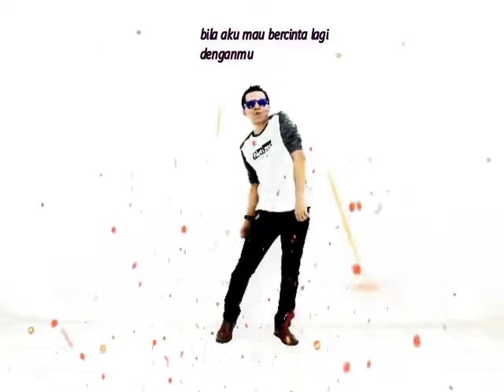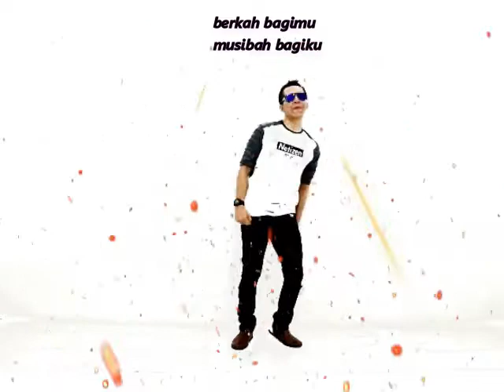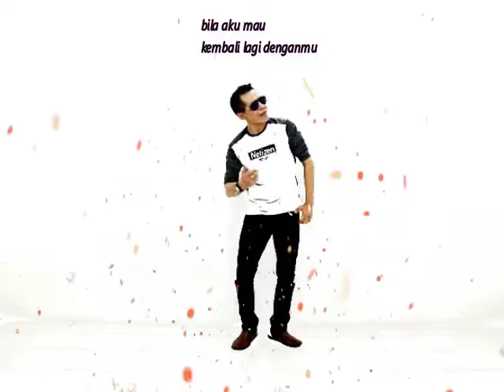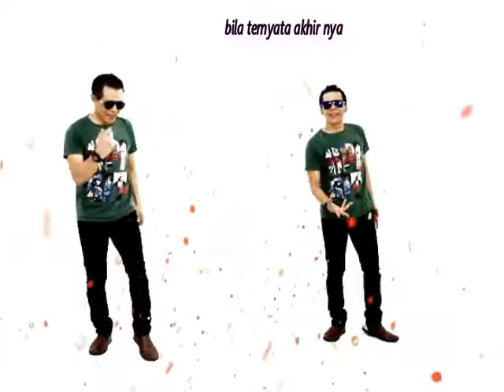Berkah bagimu musibah bagiku by Dawan Dumay OFFICIAL MUSIK VIDEO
JANJI SEHIDUP SEMATI TAPI
KAU YANG HIDUP AKU YANG SETENGAH MATI.
mungkin bagimu berkah tapi bagiku jelas musibah bila aku mau bercinta lagi denganmu sudah cukup... cukup sudah engkau sakiti hatiku